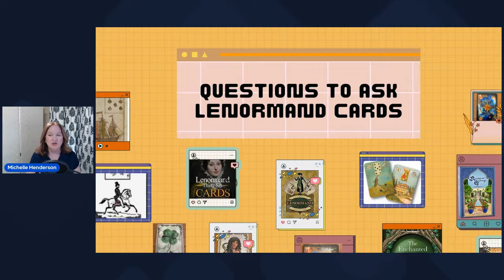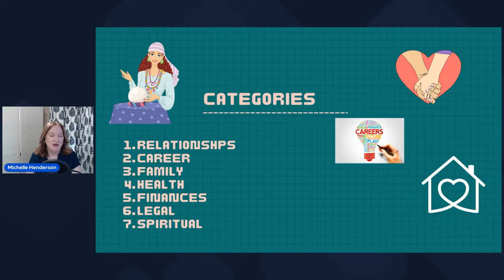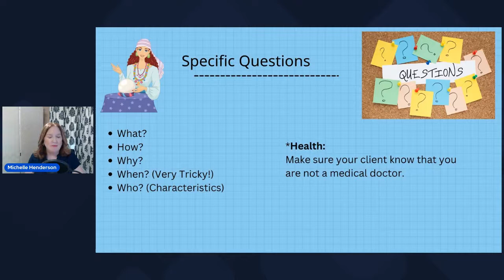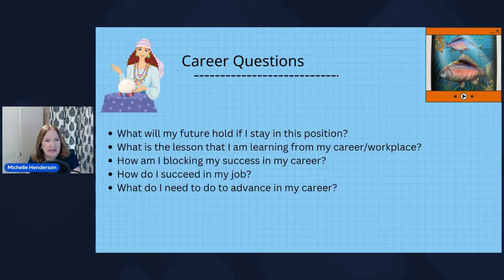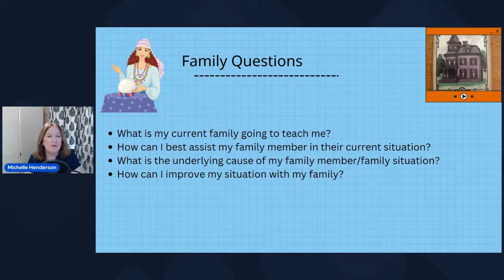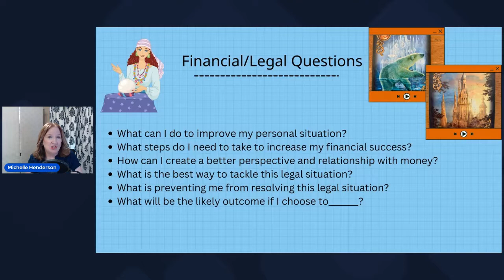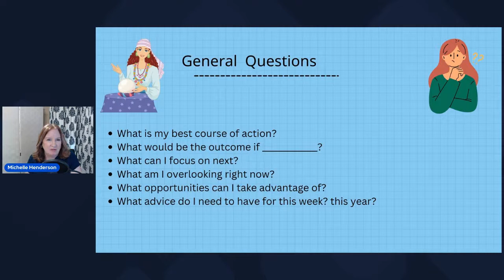Learning How To Ask Questions For A Lenormand Reading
You cannot miss this video if you are a Lenormand Card Reader! Michelle Henderson Medium explains how to ask the best questions for a concise reading. Your clients will not only be guided by the answers given but will be amazed! Be sure and ask open-ended questions so that you can receive them. Ask questions beginning with: What, How, Where, When, Why, and How.

Summary:

0:00 Introduction
0:41 Categories of Psychic Readings
1:38 Specific Questions
6:00 Relationship Questions
7:21 Career Questions
7:50 Family Questions
8:28 Financial/Legal Questions
09:22 Spiritual Questions
9:54 General Questions
10:35 Ending Remarks